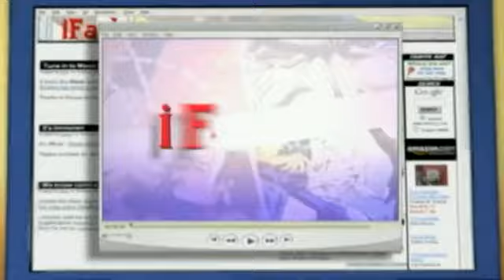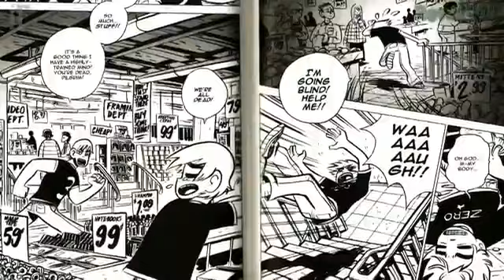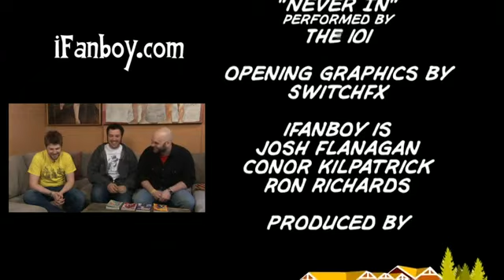iFanboy #74 - Scott Pilgrim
Bryan Lee O'Malley turned comics on their ear with the release of the first volume of this acclaimed series, SCOTT PILGRIM VS. THE WORLD. The series was like nothing we'd ever seen: a combination of music, relationships, video games, manga, and sheer mad genius.

Josh, Ron, and Conor try to distill just what is so special about SCOTT PILGRIM, and we find out all about Ron's special night in bed with the first book, and what this all has to do with Harry Potter and ARRESTED DEVELOPMENT.

Clearly, Oni Press has struck gold, and surely Scott's rating is indeed "awesome." And once you read the first one, it would be nearly impossible to stop before reading the second, third, and fourth volumes.